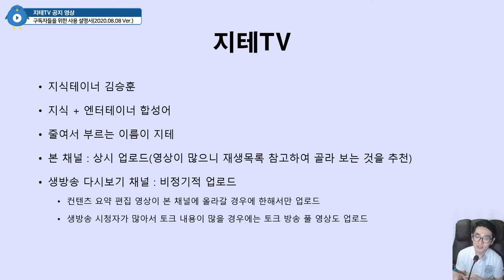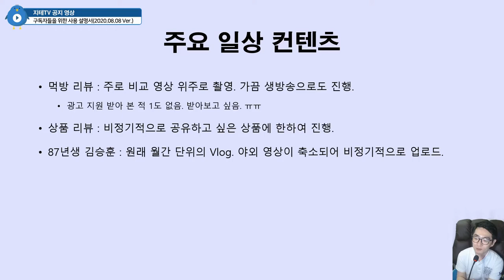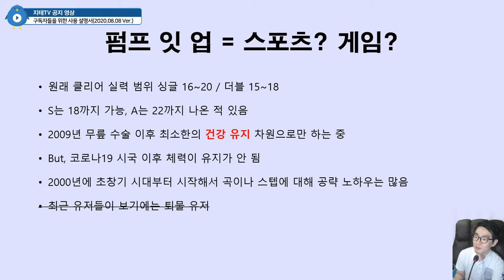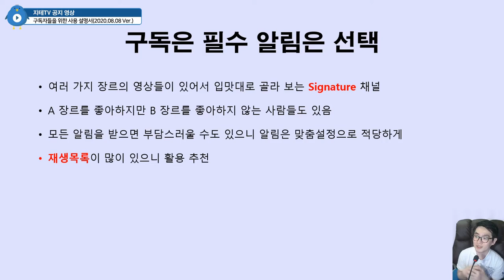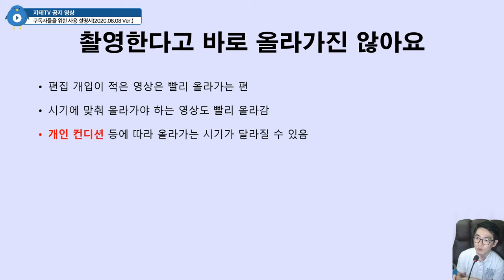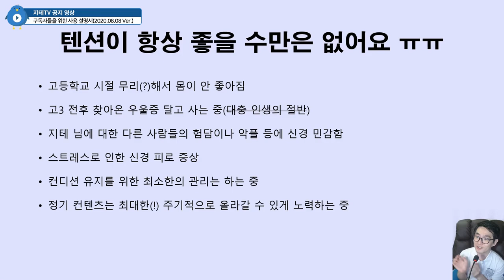새로 🔍 구독하는 🔎 여러분들을 위해 📚 알려 줄게요 Channel Manuals for New Subscribers | 지테TV 사용 설명서 2020.08.08 Ver.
그 동안 만들어야지 만들어야지... 하면서 정리를 못 하고 있었던 사용 설명서에요. 영상들의 종류가 상당히 많으며, 본인들이 찾고자 하는 영상들을 골라 시청하는 시그니처 채널의 특성을 감안하면, "재생목록"을 이용하면 편해요.

타임 테이블
0:00 첫인사 및 개요 Intro
2:34 지테TV 이름 유래 Who is KnowledgeTainer?
5:14 채널의 주요 장르 Main Categories of This Channel
9:05 교육 컨텐츠는 어떤 내용들? The Categories of Education
10:44 일상 컨텐츠는 어떤 내용들? The Categories of Life
12:59 주로 하는 게임들 Favorite Games
16:39 펌프 잇 업 동영상 관련 설명 Pump It Up Videos
18:14 채널 댓글 관리에 관하여 Reactions to Reply
19:34 구독자 인원 수 공개 안 하는 이유 The Reasons of hide The Numbers of Subscribers
21:41 채널이 가고자 하는 방향 I wanna...
25:03 구독은 필수 알림은 선택 How to Use for Subscribers
26:37 장르에 따른 편집 방향 Edit Concepts by Case
28:47 업로드 시기 관련 When record This Video and upload?
29:32 현재 지테 님의 건강 상태 Health Situation
32:42 마무리 Outro